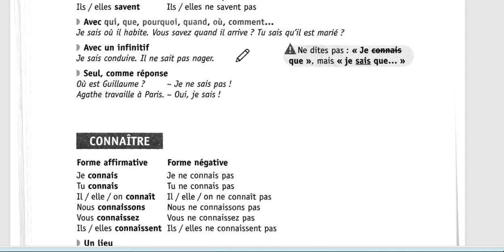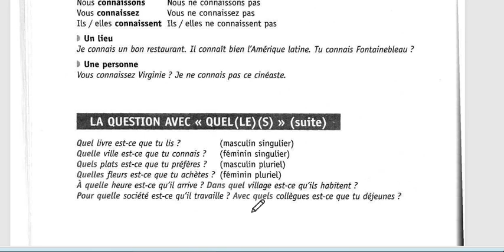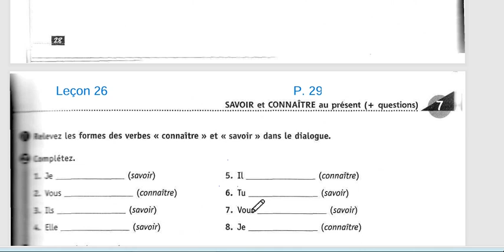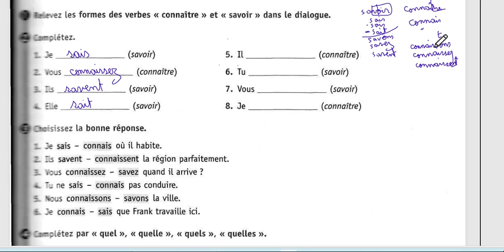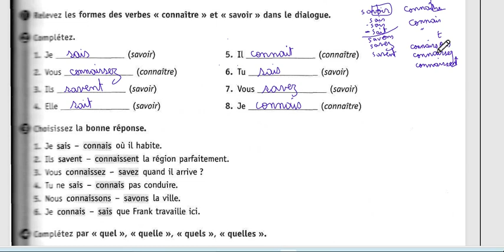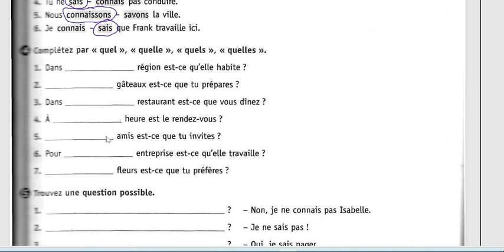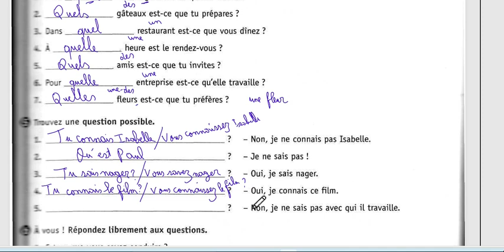Grammaire en dialogues Leçon 26 Exercices sur les verbes connaitre et savoir avec Madame Maha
الدرس 26 من كتاب حوارات وقواعد للمبتدئين وتمارين على الافعال الشاذة مع مدام مها